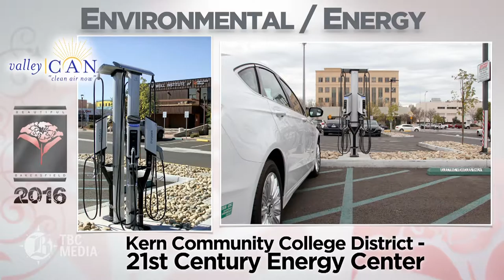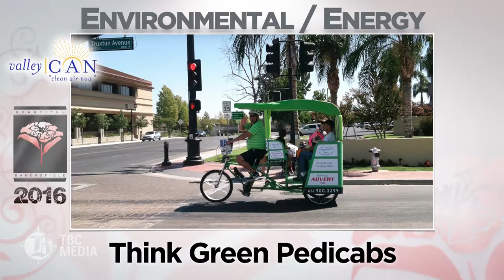Environmental/Energy - Beautiful Bakersfield Awards 2016